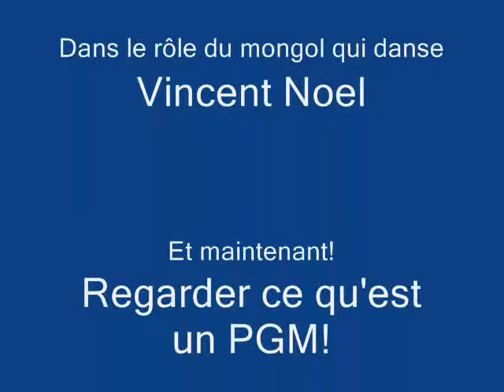01 - Présentation de Zaziky & Bradley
Toute première vidéo de Zaziky et Bradley. Ils se présentent à vous et aux Français du forum!